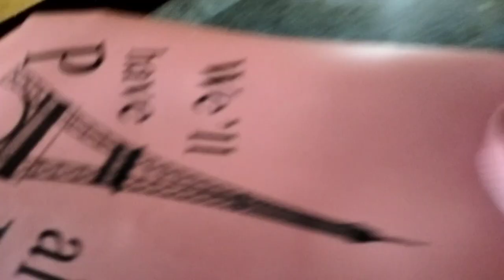কলেজৰ প্ৰথম দিন //First day of college//RG Baruah College//Preety Dasl#collegevlog